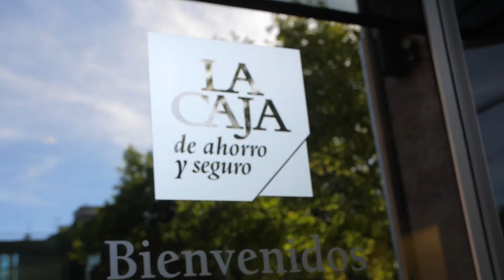La Caja acompaña a Abanderados de la Argentina Solidaria